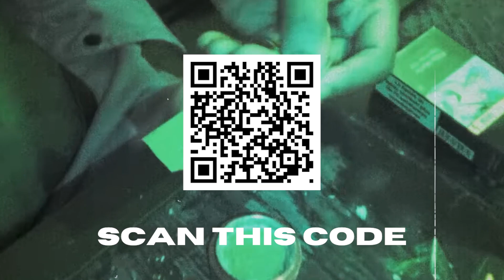[FREE] Gazo x Kerchak Sample Drill Type Beat "SPIDER-GWEN" 🕷️ | Sami Beats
Instrumentale soumise à des droits d'auteur.
Cette instrumentale est libre d'utilisation pour des projets non-commerciaux , obligation de mentionner (prod. Sami Beats). Pour tout autre usage, l'achat d'une licence est obligatoire. Le non-respect de cette règle fera l'objet de suppression immédiate.

Instrumental copyrighted.
This instrumental is free to use for non-commercial projects, obligation to mention (prod. Sami Beats). For any other use, the purchase of a license is mandatory. Failure to comply with this rule will be subject to immediate deletion.

Feedback is very welcome !